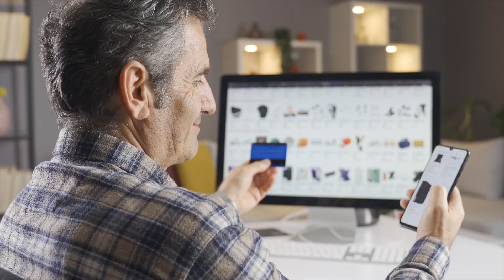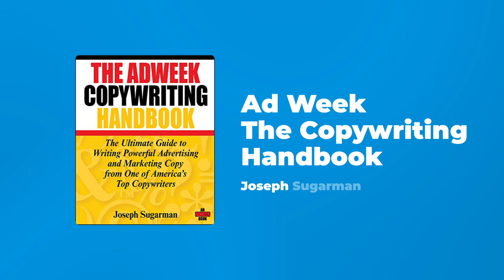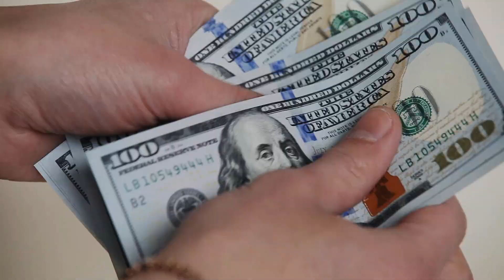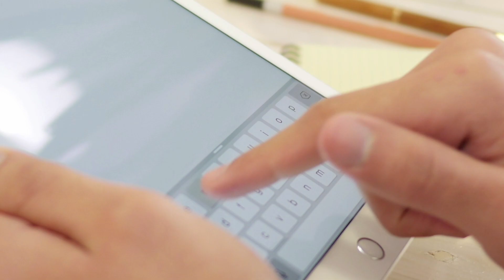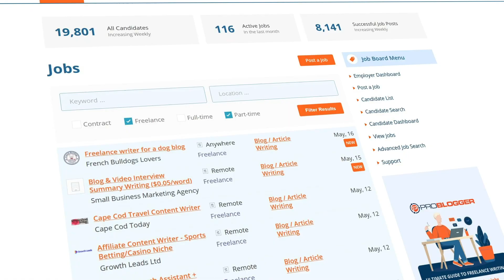How To Become A Copywriter With No Experience In 2023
Discover how to become a copywriter with no experience in our comprehensive guide. Learn essential tips, strategies, and resources to kickstart your copywriting journey. Watch now to unleash your writing potential!

⏰ Time stamps ⏰

0:00 - Intro & Overview
1:03 - What is Copywriting?
2:00 - Skills & Qualities Needed
3:25 - Recommended Copywriting Books
4:03 - Specialize in a Copywriting Niche
4:37 - Gain Writing Experience
5:30 - Practice Writing Tips
6:14 - Marketing Yourself & Getting Clients
7:02 - Conclusion & Additional Resources

This video is about:
copywriting for beginners, copywriting, copywriting course, copywriting tips, copywriting tutorial, how to become a freelance copywriter with chatgpt, how to become a copywriter for beginners, how to know if you can become a copywriter, how to become a copywriter, learn copywriting